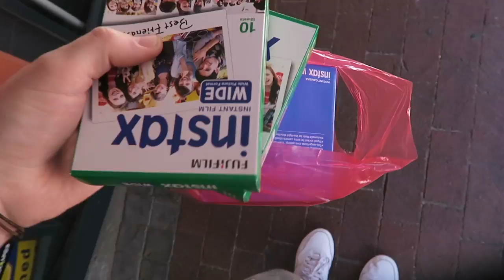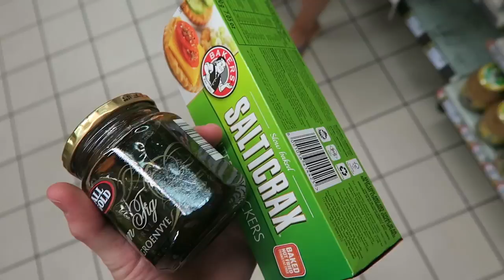THE NEW POLAROID CAMERA